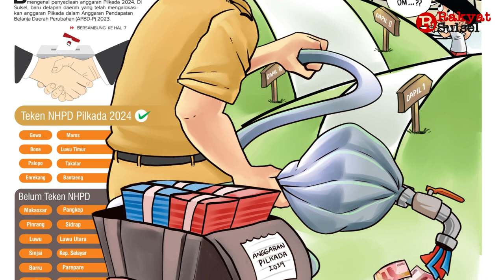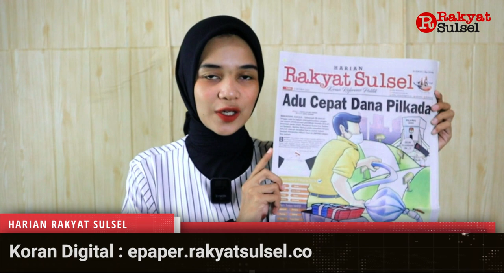Adu Cepat Dana Pilkada | Headline News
1. Adu Cepat Dana Pilkada
2. Bahtiar: Sulsel Defisit Rp1,5 Triliun
3. Hakim Vonis Bebas Mantan Kepala Satpol PP Makassar